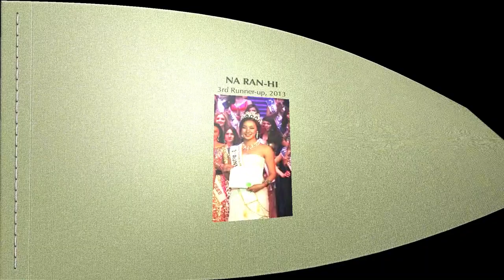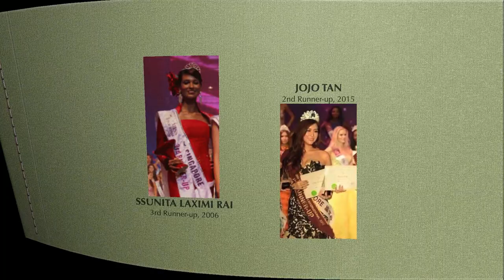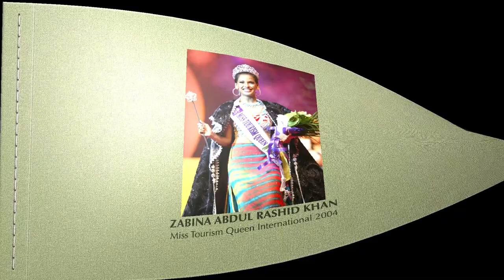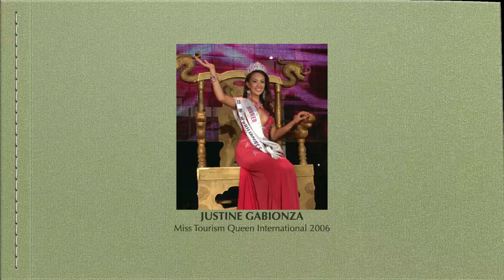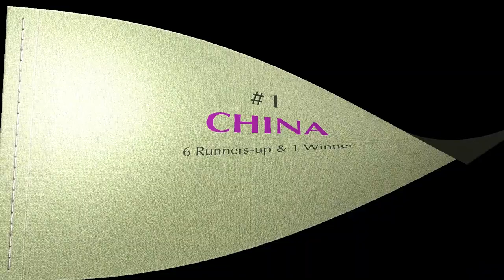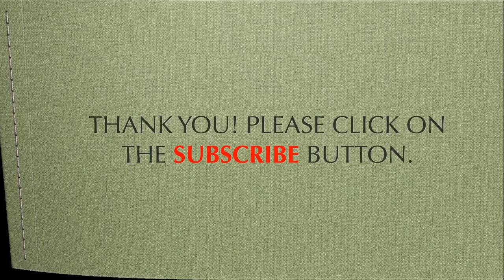Asian Countries' Rankings in MISS TOURISM QUEEN INTERNATIONAL (2004 to 2019) by Runners-up & Winners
These are the rankings of Asian countries in Miss Tourism Queen International from 2004 to 2019 according to runners-up & winners. This should not be mistaken for Miss Tourism Queen of the Year International, Miss International Queen and the other Miss Tourism pageants. Thank you!